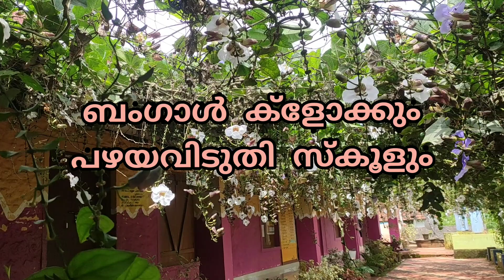പഴയവിടുതി സ്കൂളും ബംഗാൾ ക്ളോക്കും/school story/D FLowers VLog / Bengal clock vine/idukki view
പഴയവിടുതി സ്കൂളും ബംഗാൾ ക്ളോക്കും

/school

/ Special story

/D FLowers VLog /

 Bengal clock vine

/idukki/

D Flowers vLog by Jijo Rajakumari